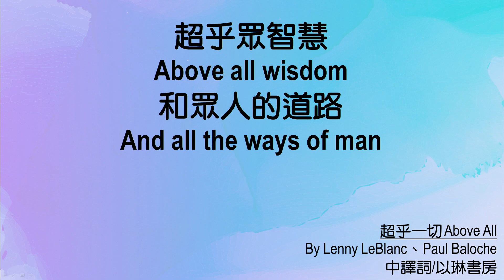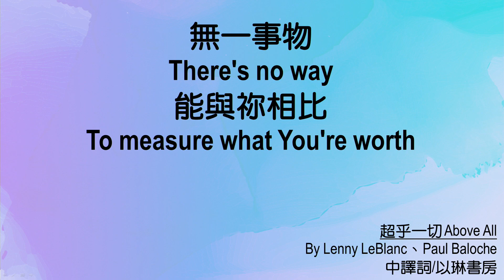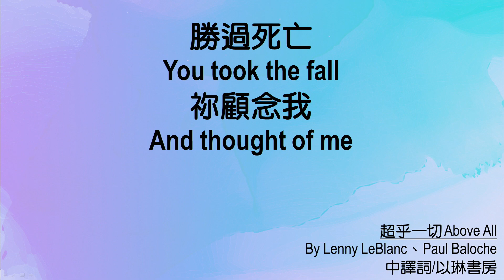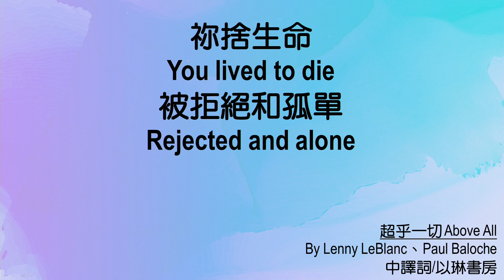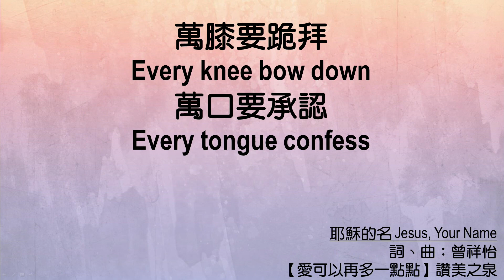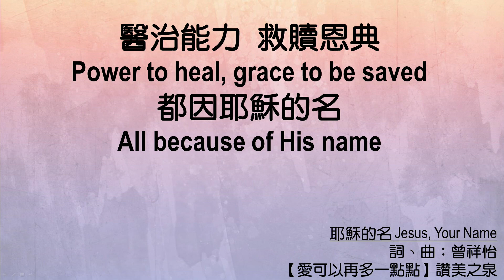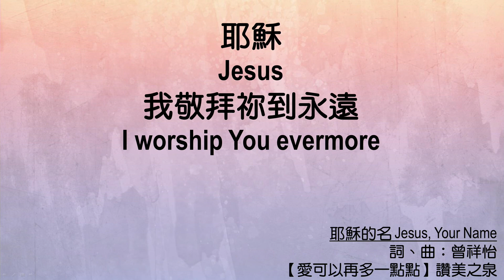611 Renungan Pagi | Job 10｜Co-worker Boaz｜2023.12.27